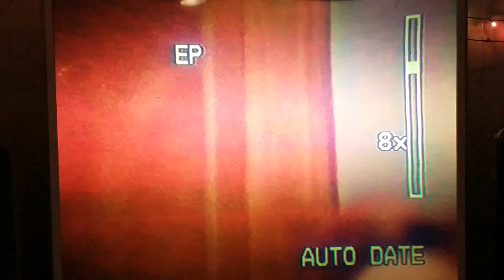song plus video 5,p2.ວີດີໂອງານເຊເວັນອັບ.ນຮ.ສົມສັກ.ບຸນນາກ.ອຳພອນ.ພູທອງ.ເງິນ